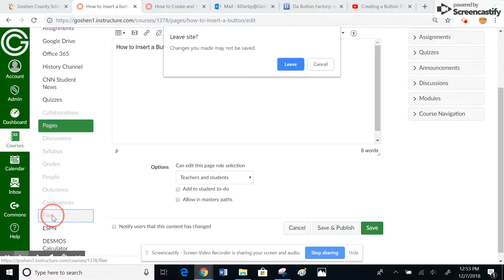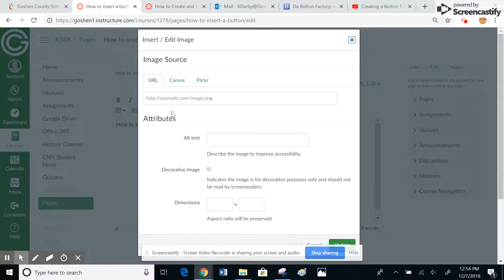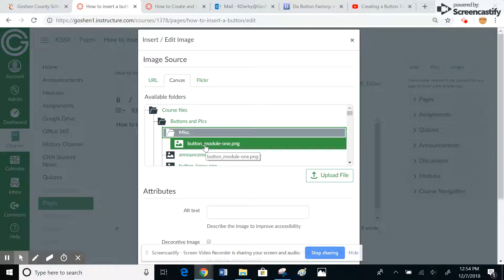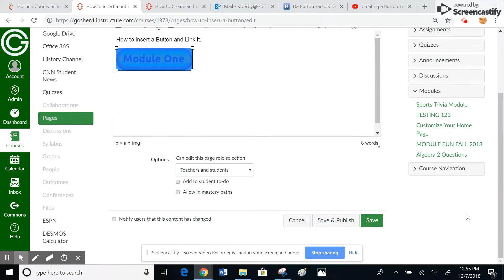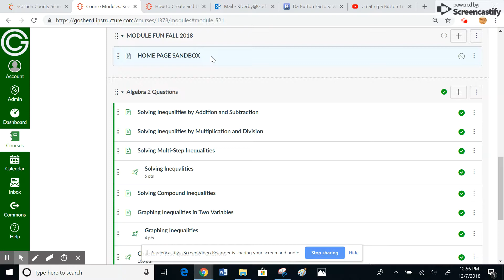How to Insert and Link a Button in Canvas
This Tutorial shows how to insert a button into Canvas and how to link the button to a module or page in Canvas.